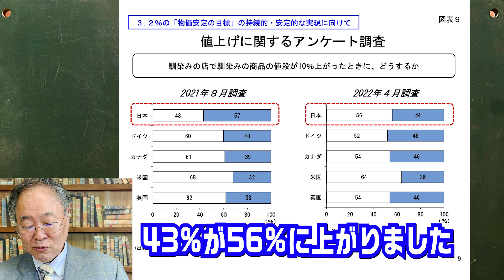496回 誰も指摘しない日銀黒田発言の本当の問題 このままでは大変なことに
日銀黒田総裁の家計は値上げを受け入れている発言が波紋を呼んでいる件について解説。

髙橋洋一メンバーシップ始めました。